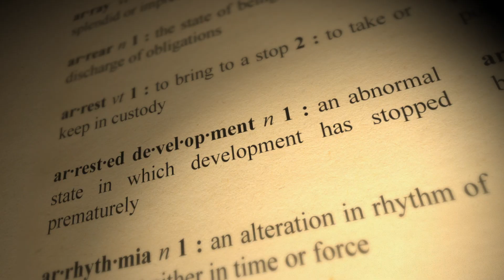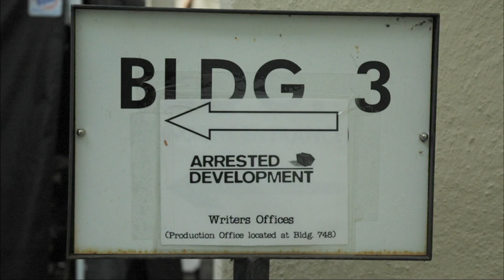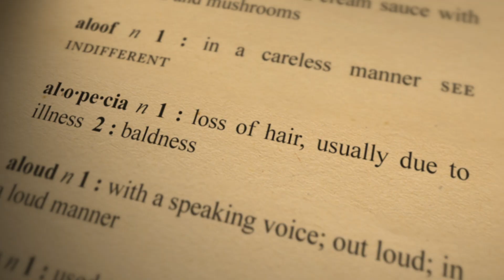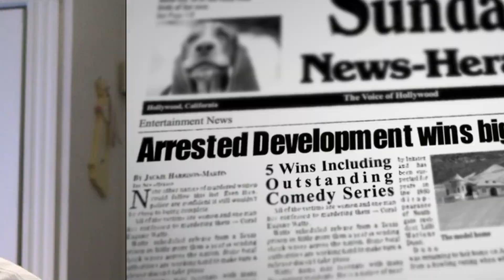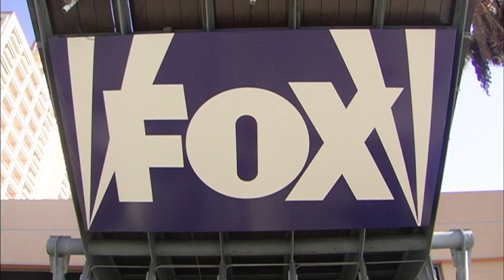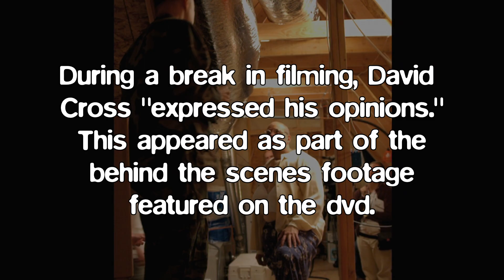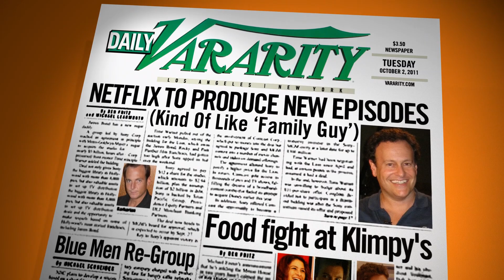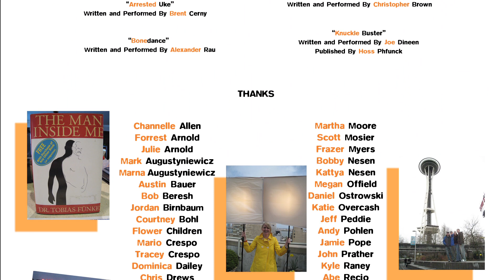The Arrested Development Documentary Project | TV Show Documentary | Full Movie | Will Arnett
Featuring interviews with major cast, crew and over 200 super-fans, this documentary delves into the incredible story of this brilliant, witty and one-of-a-kind tv show.

Stars: Will Arnett, Jason Bateman, David Cross, Portia De Rossi, Tony Hale, Scott Baio
Produced, Directed by Jeff Smith